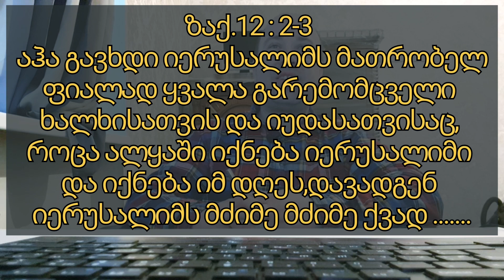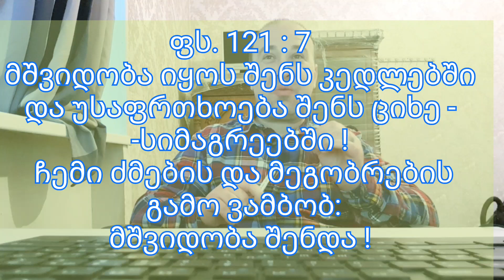რატომაა მნიშვნელოვანი იერუსალიმი ისრაელის დედაქალაქად იწოდებოდეს !!